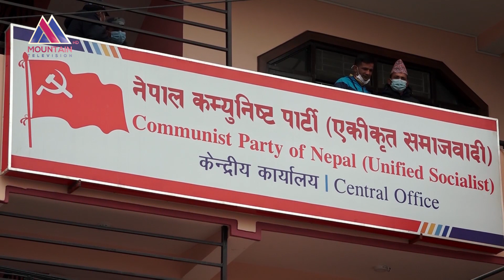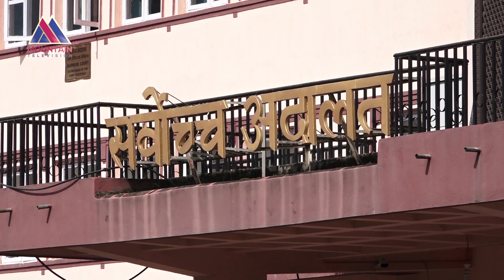अर्लि इलेक्सनमा जाने नेपालको अभिव्यक्तिको चौतर्फी आलोचना